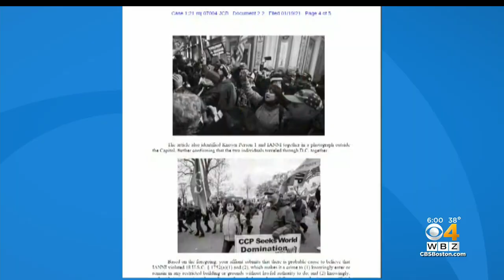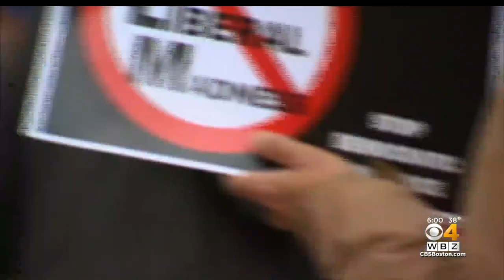Natick Woman, Malden Man Arrested In Connection With Capitol Hill Riot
Suzanne Ianni, 59, of Natick, and Mark Sahady, 46, of Malden, faced a judge in a U.S. District Court in Boston. WBZ-TV's Louisa Moller reports.